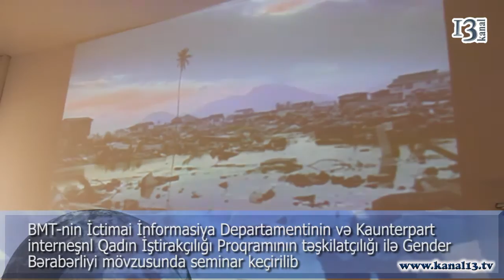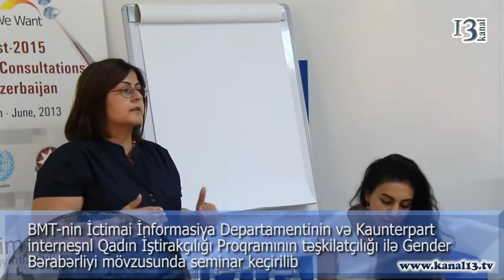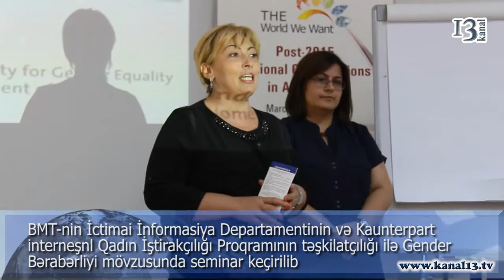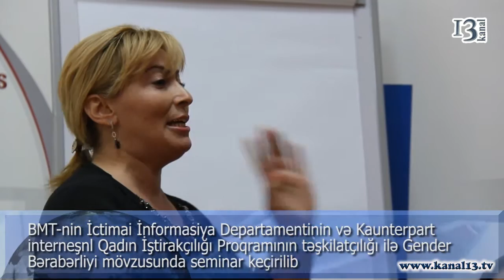BMT nin ofisində gender bərabərliyi mövzusunda seminar keçirilib